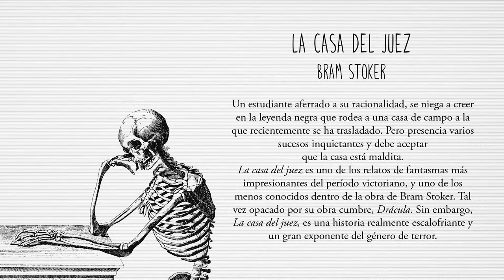Cuentos Macabros - Uve Books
Book trailer de "Cuentos Macabros"